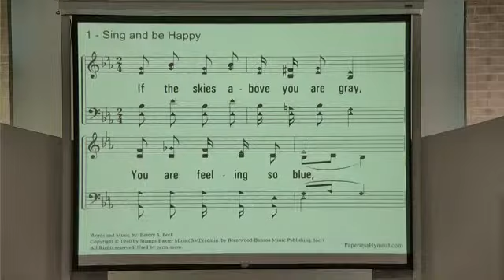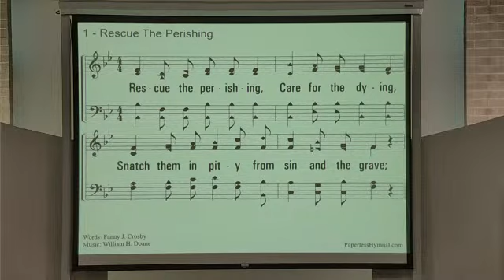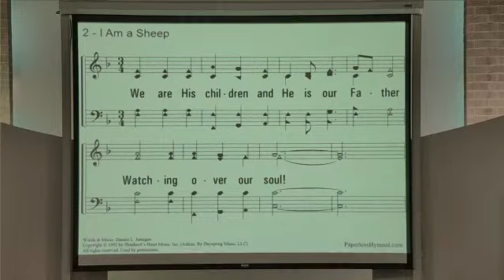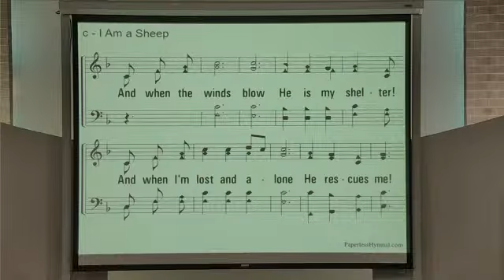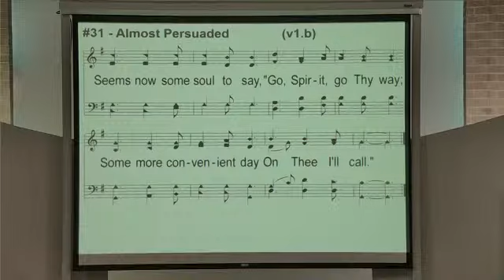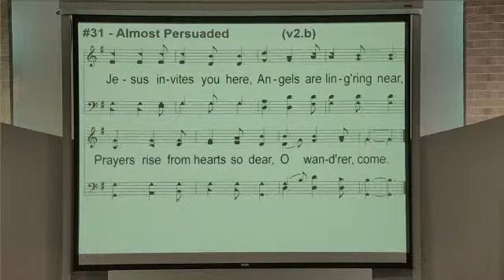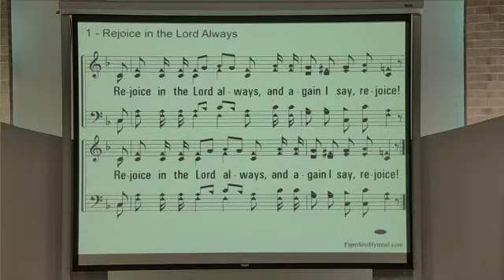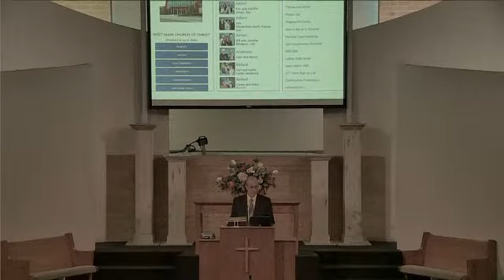Kerry Williams: Hearing the Heartbeat of God 5-7-23 AM